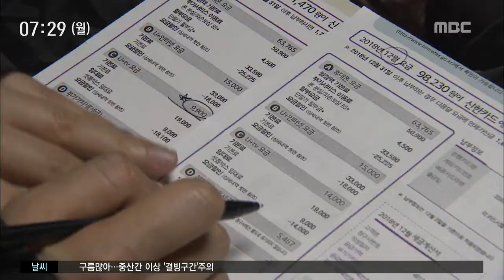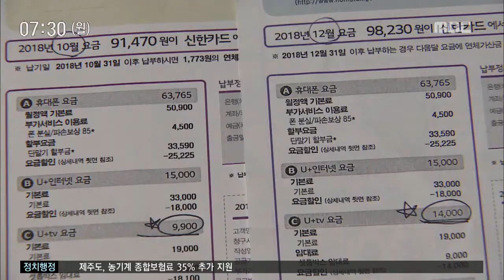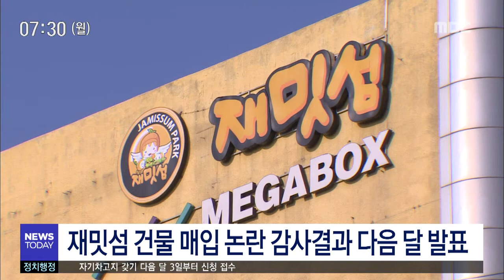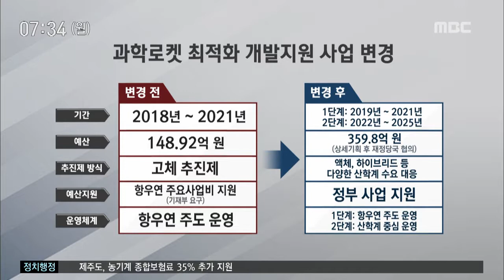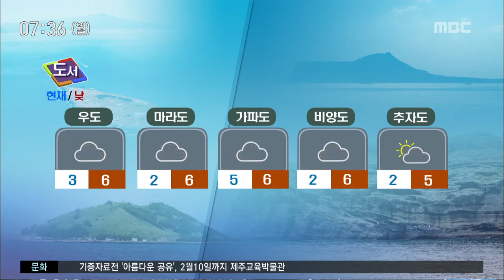20181231 뉴스투데이 제주